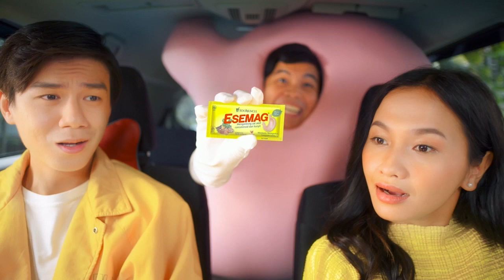Detik-detik Motor Kurir Ekspedisi dan Paket Pelanggan Raib, Hanya dalam Hitungan Menit! | Liputan 6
Jaga kesehatan lambung kamu sekarang juga! Dapatkan Sido Muncul Esemag Cair di sini